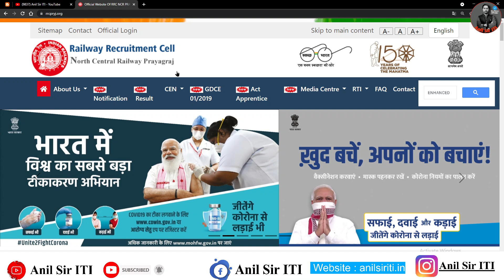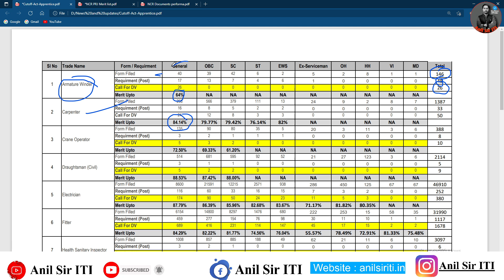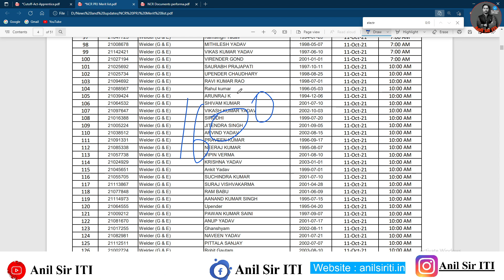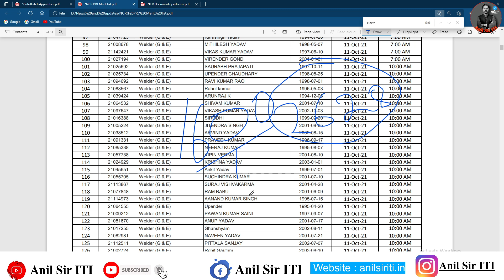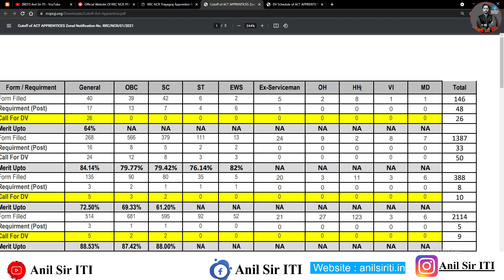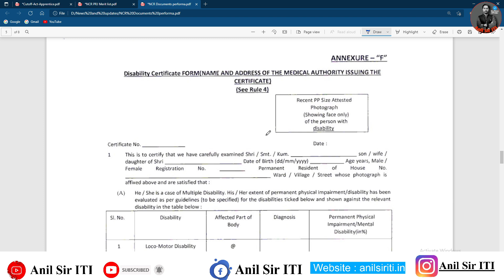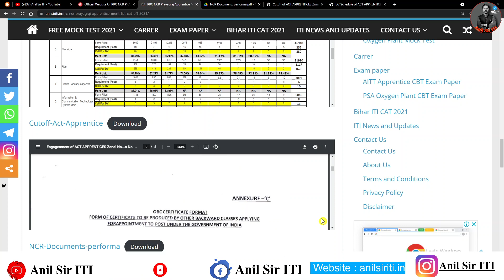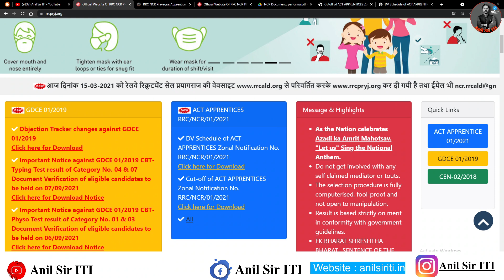RRC NCR Prayagraj, Jhasi, Agra Merit list आ गया, NCR Cut off, NCR DV Place, Documents list 2021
RRC NCR Prayagraj Apprentice Merit List, Cut Off 2021
Railway Recruitment Cell North Central Railway Prayagraj में 1664 post पर August 2021 में Apprentice निकली थी | जिसमे कुल 123496 form भरे गये जिसका Result, Merit List, Document Verification, cut off जारी किया गया |

Notification No: RRC/NCR/01/2021
Dated : 27/07/2021
Total Post : 1664
Total Trades : 16
Divisions : Prayagraj, Jhansi, Agra

Required Document for Document Verification:

RRC NCR Prayagraj के द्वारा document verification के दौरान क्या डॉक्यूमेंट ले जाना है इसकी जानकारी नहीं दी गई है | इसमें जो भी डॉक्यूमेंट मैं बता रहा हूँ वो सभी डॉक्यूमेंट किसी अन्य zone में document verification में मांगे जाते है |

NCR Application form
8th Marksheet, Certificate
Matric Marksheet, Certificate
ITI Consolidate Marksheet, Certificate
Adhar Card

Others Latest Railway Apprentice 2021

ncr apprentice
north central railway recruitment 2021
ncr recruitment 2021
ncr railway recruitment 2021
north central railway recruitment 2020
ncr apprentice 2021
ncr railway apprentice 2021
north central railway apprentice recruitment 2021
north central railway recruitment
nc railway recruitment 2021
north central railway recruitment 2020 apply online
ncr railway apprentice 2020
ncr railway vacancy 2021
north central railway apprentice
ncr railway apprentice
ncr indian railway recruitment 2021
ncr railway recruitment
north central railway apprentice 2021
railway ncr apprentice
apprentice merit list
apprentice result 2020
railway blw apprentice recruitment 2021
ncl apprentice merit list 2020
railway apprentice merit list 2020
nfr railway apprentice merit list 2020
ccl apprentice merit list 2020
central railway apprentice merit list 2020
rrc wr merit list 2020
western railway apprentice merit list 2020
wcr apprentice merit list 2020
iti apprenticeship result 2020
ccl apprentice 2020 merit list
south eastern railway apprentice merit list 2020
south central railway apprentice merit list 2020
railway apprentice result 2020
eastern railway apprentice result
rrc apprentice merit list 2020
ccl apprentice merit list 2019
ncl apprentice merit list 2019
grse apprentice 2020 merit list
eastern railway apprentice result 2020
east coast railway apprentice merit list 2020
ordnance factory merit list 2020
ordnance factory recruitment 2020 merit list
rrc wr apprentice merit list 2020
scr apprentice merit list 2020
bhel jhansi apprentice result
dlw apprentice merit list 2020
wr apprentice merit list 2020
rrc wr merit list 2019
bhel jhansi apprentice result 2020
railway apprentice result
ccl merit list 2020
ecil apprentice merit list 2021
rmc apprentice merit list 2020